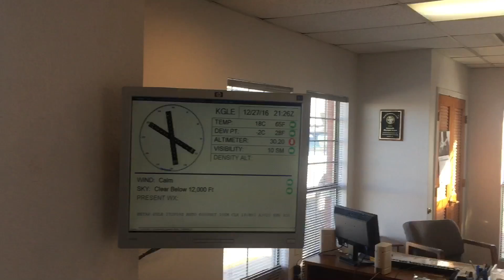Tyler & James XC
FTW-GLE-GYI-TKI-TRL-FTW